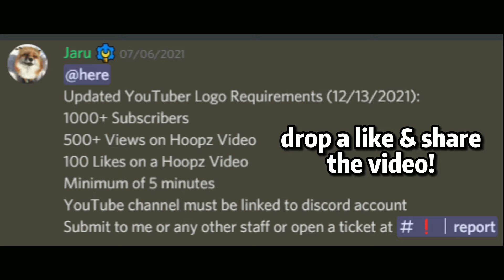THEY TOOK MY 81 STREAK?! | ROBLOX HOOPZ!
---IGNORE!---